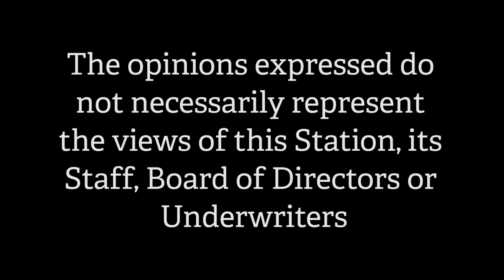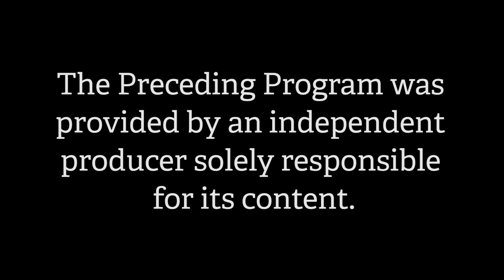Speaking with the Senator - Energy Diversity & The Renewable Portfolio Standard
Speaking with the Senator - Energy Diversity And The Renewable Portfolio Standard